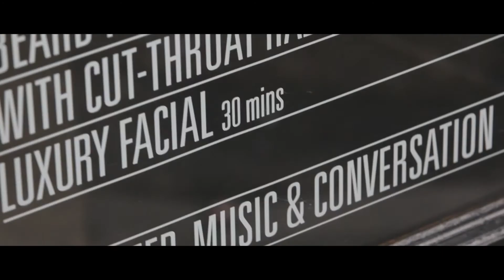LONDON HD - subtitles